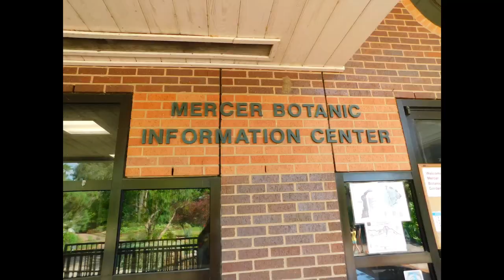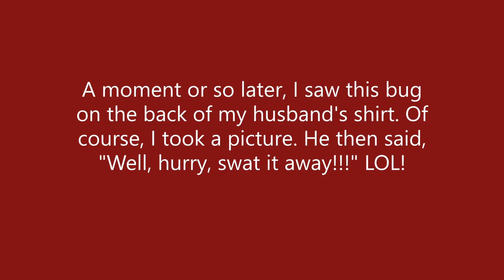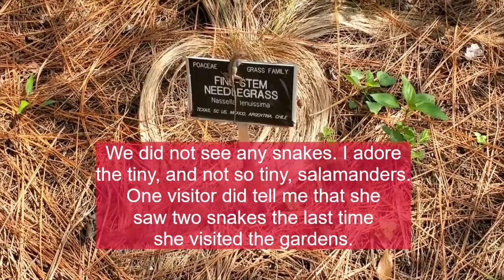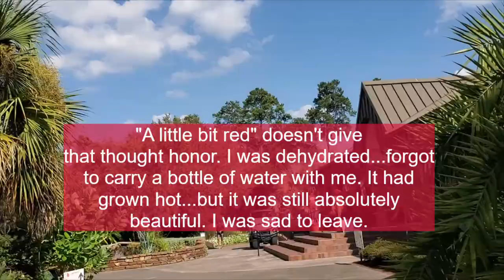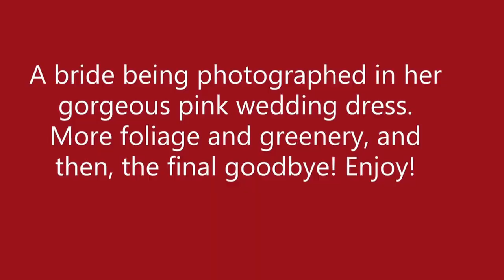Mercer Botanic Gardens, our Day Trip (Humble, Texas)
We've visited Mercer Botanic Gardens several times. The gardens are located in Humble, Texas, which is within the Greater Houston area.

Mercer Botanic Gardens is free to the public and quite the delight if you enjoy flowers, gardens, or plants and nature in general. Currently, Mercer includes a 2-mile walk through the gardens, as well as nature trails across the interstate that are not garden-themed (and just as enjoyable, but we didn't include the photos from our last visit to the nature trails in this video).